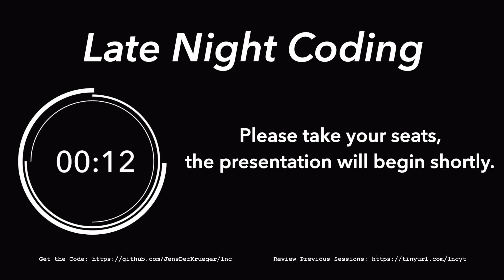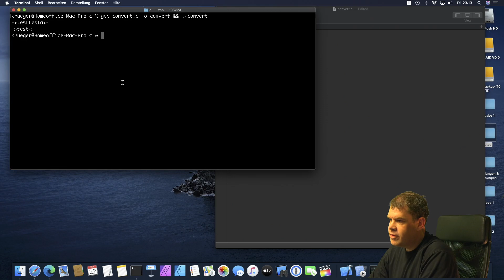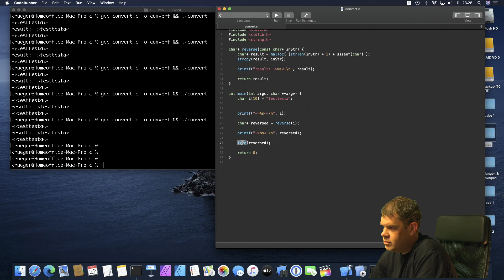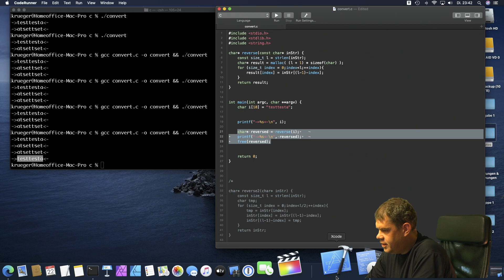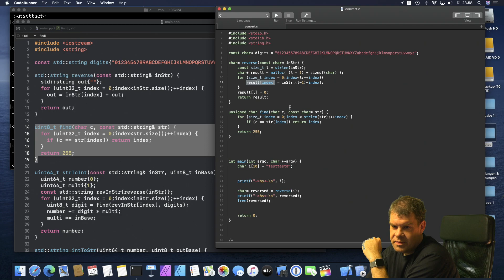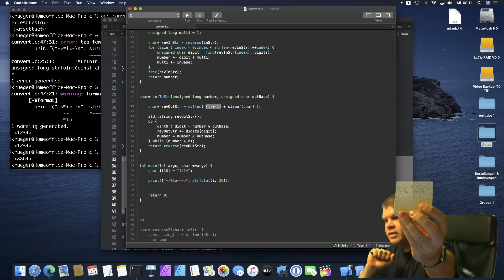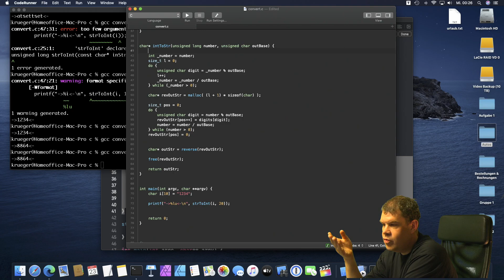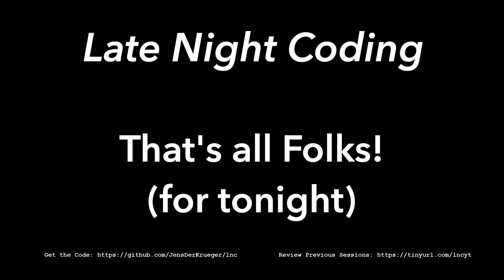Late Night Coding - Sprachenvergleich